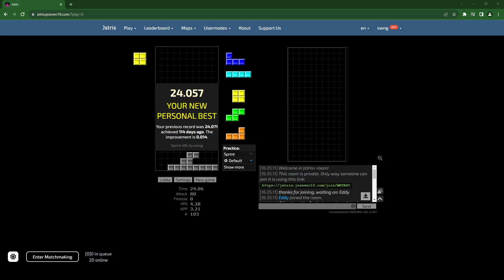jstris sprint PB at WPL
cool
mfw PB by 0.014s
I do have sub24 on tetrio tho this isn't global PB